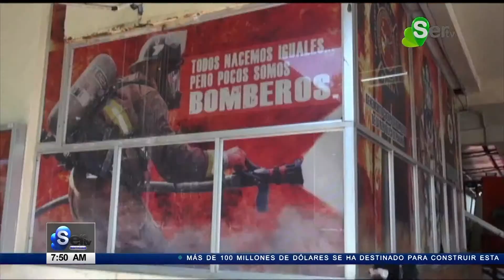Operativos y prevención de incendio durante los carnavales.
Capitán Angel Delgado jefe de Operaciones de Emergencia del Benemérito Cuerpo de Bombero de la República de Panamá habla de los operativos y prevención de incendio durante  los carnavales.